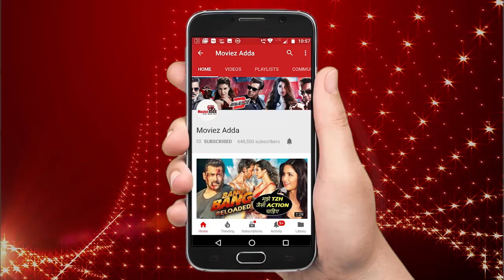Salman Khan ने खिचाई तश्वीर अपने Fan के साथ Malta में | Bharat